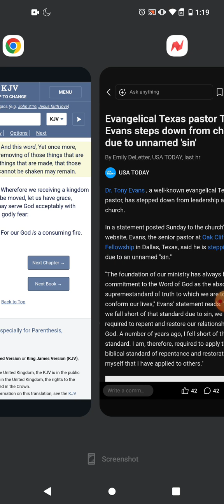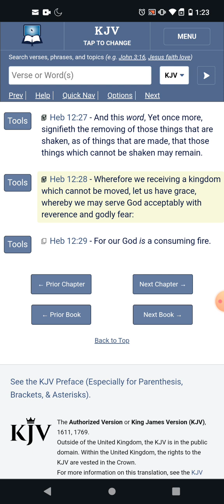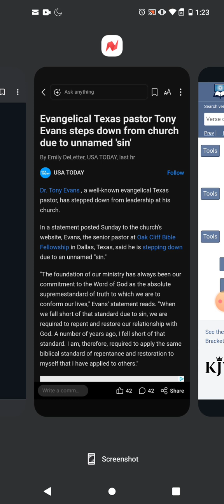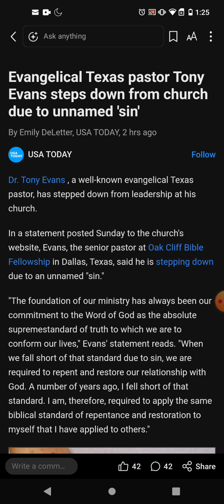Another one bites the dust!